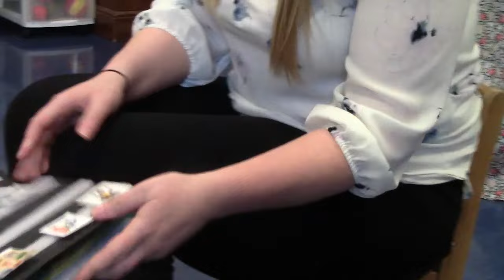3-year-old Rage is learning to speak using his PECS book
Watch as speech therapist, Brittany Fleming, and occupational therapist, Valerie Holiga encourage Rage to communicate using his Picture Exchange Communication System (PECS).